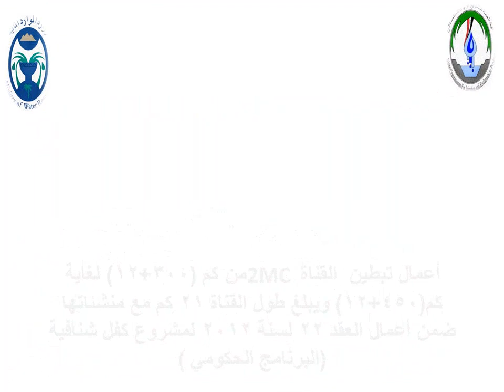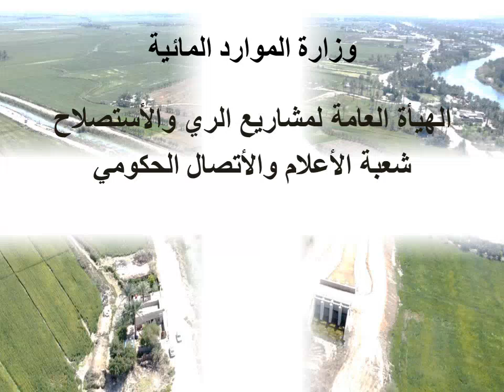فديوغرافيك عن أعمال الهيأة العامةلمشاريع الري والإستصلاح وضمن البرنامج الحكومي في محافظةالنجف الأشرف